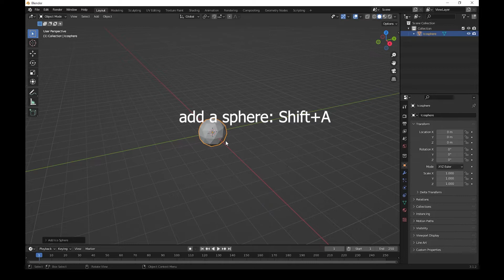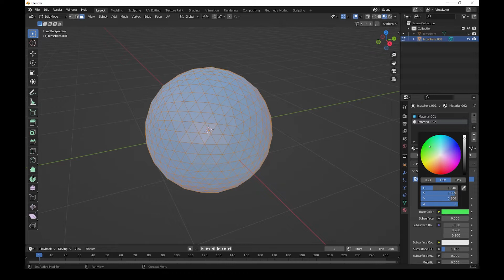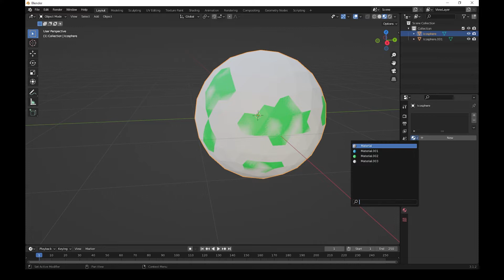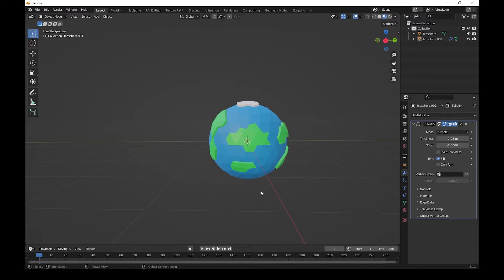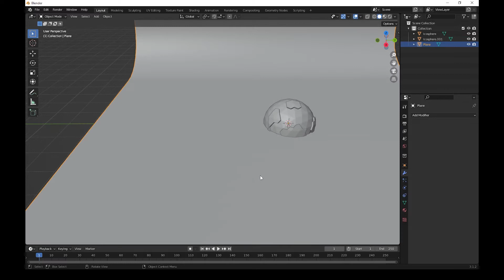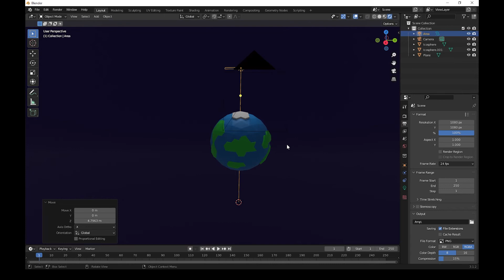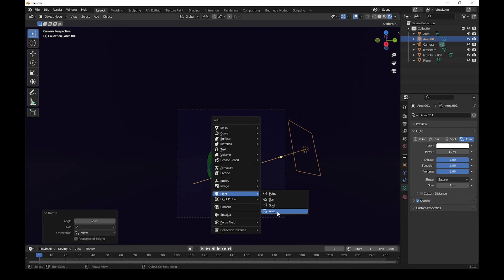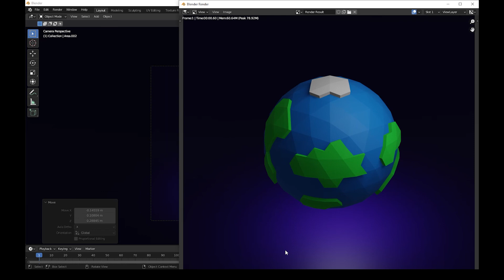Blender 3.1 | Low Poly Planet | Guide